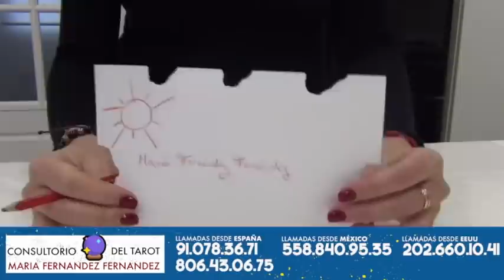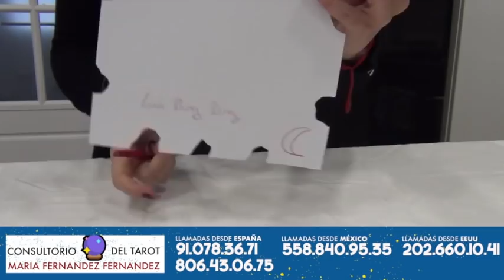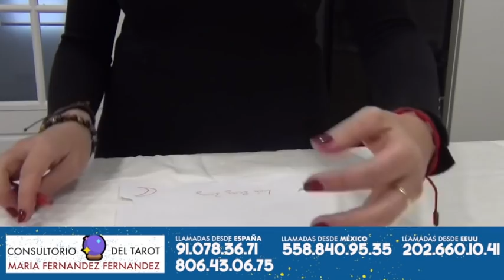RÁPIDO HECHIZO PARA QUE REGRESE DESESPERADO EN 3 HORAS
Material:
- papel blanco
- bolígrafo/lapicero de tinta roja
- pimienta molida